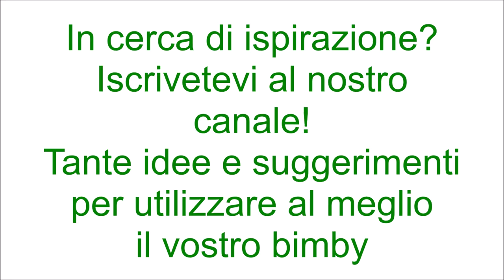Peperonata al tonno per bimby TM6 TM5 TM31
Ingredienti:
700 g di peperoni tagliati a fette
70 g di olio e.v.o.
40 g di aceto di mele
20 g di zucchero semolato
180 g di tonno sott'olio sgocciolato
mezzo spicchio d'aglio
prezzemolo q.b.
1 cucchiaino di sale